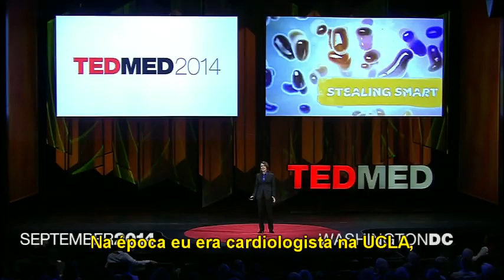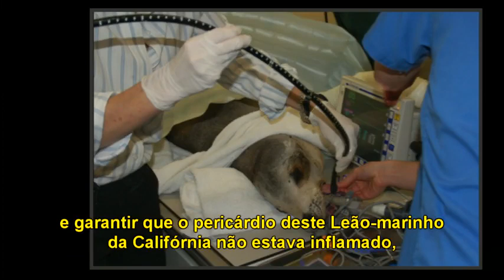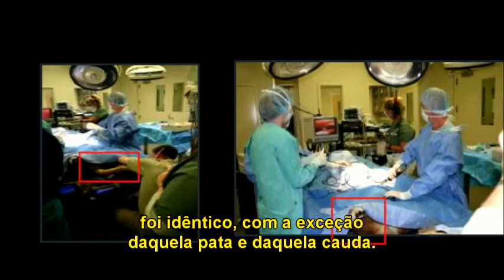O que veterinários sabem que os médicos não sabem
Do que você chama um veterinário que cuida apenas de uma espécie? De médico. Em uma palestra fascinante, a médica Barbara Natterson-Horowits compartilha sua experiência em como uma abordagem multi-espécies pode ser benéfica e melhorar o atendimento médico humano e animal - especialmente quando se trata de saúde mental.

e foi realizado o upload apenas a título de divulgação da ideia.

and was uploaded to this channel only for disclosure of the idea.